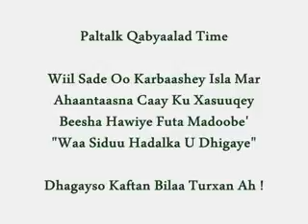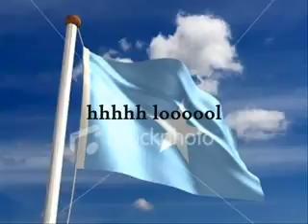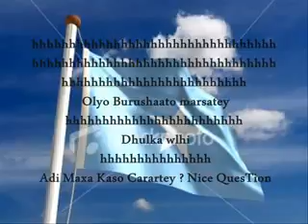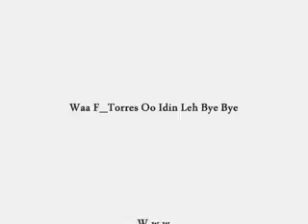Daawo maqalki u dahir Alasow kaga been sheegay Abukar awaale